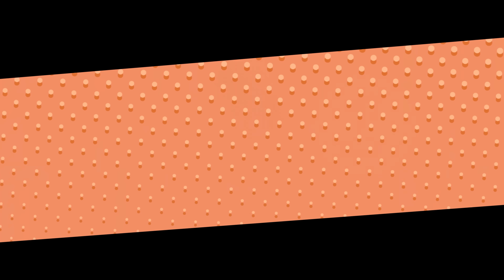「どけー！！」バスで突然激怒したDQNおばさん→怒鳴り散らかした直後…勝手にハンドルをつかんでバス横転の危機！？【アニメ】【漫画】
バスで怒鳴り散らすおばさんがいたんだけど
なんでこんなにイライラしてるんだろう～？

▼OPの楽曲はこちら！！▼

『女子力高めな獅子原くん』とは…

女子力の高いキュートな男子高校生「獅子原 颯太(ししはら そうた)」と
女子力皆無で運動神経バツグンな幼馴染「水戸 百合香(みと ゆりか)」
２人はどこにでもいる普通の高校生…かと思いきや

獅子原颯太は、街でウワサの◯◯だった――！？

甘酸っぱいけどスカッとする！？
ちょっと不思議な青春ラブコメディー！

原作：相舞みー
監督：夜戸あさ